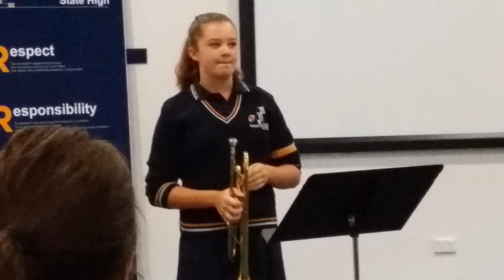Jessica Klaverstyn, 2 Solo Pieces for SCSH 2014 Open Day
Jessica Klaverstyn performing 2 solo pieces for the Springfield Central State High School 2014 Open Day.